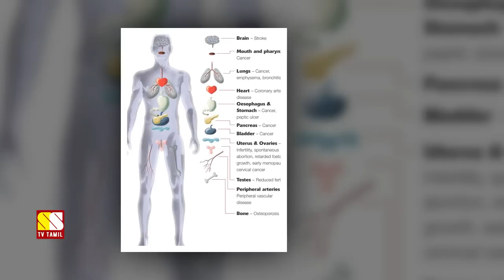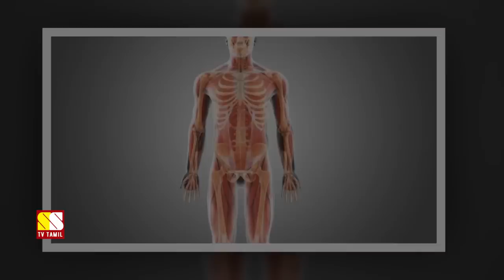Some awesome facts about our body